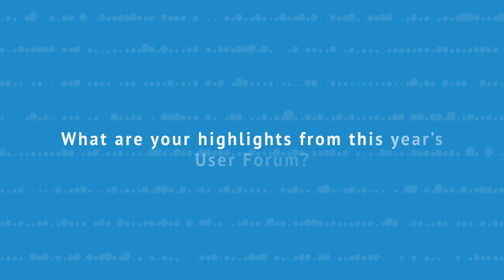Interview with Simon Willard, Govia Thameslink Railway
Simon Willard from Govia Thameslink Railway discusses how AssessTech's products help to streamline their Competence Management processes onto one system to aid their compliance with their standards. Simon talks about the benefits of collaborating and connecting with other ACMS customers.